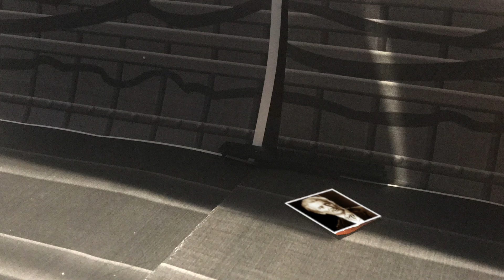The Web of Fear 3 Recreation Shots - Widescreen Colour Edition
The widescreen colour version of shots that I have recreated for a fan project to redo The Web of Fear 3 in various forms of animation. Though the final project will be presented in 4:3 black & white, I filmed my shots in such a way that they could also be presented in this format - as a nice little bonus!

[Released today to coincide with the 53rd anniversary of The Abominable Snowmen Part 1 airing.]